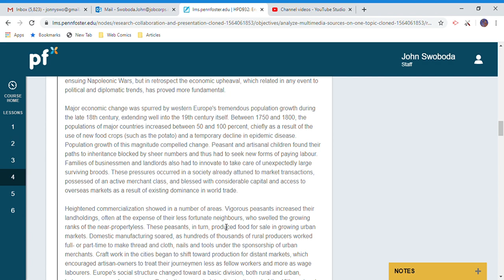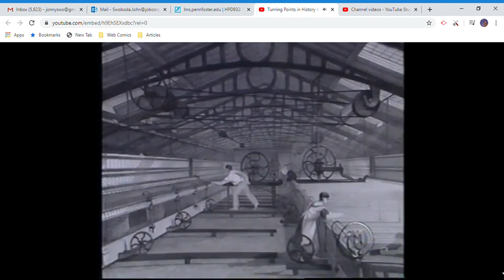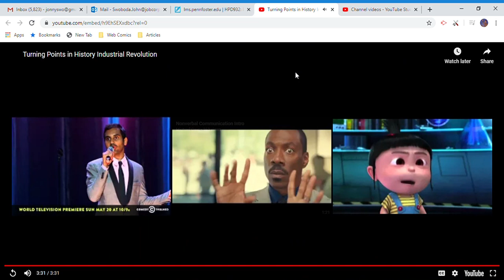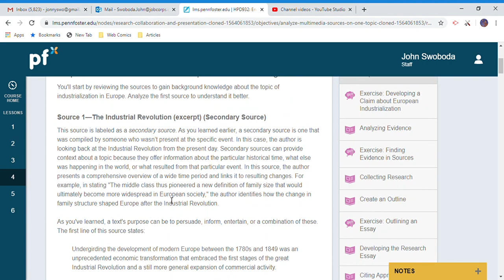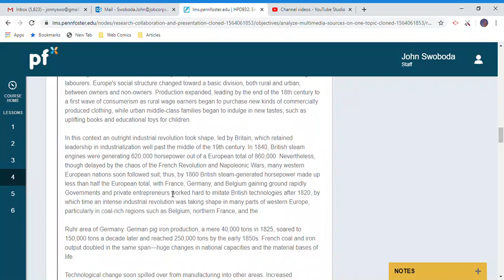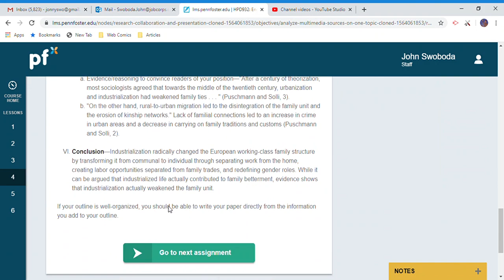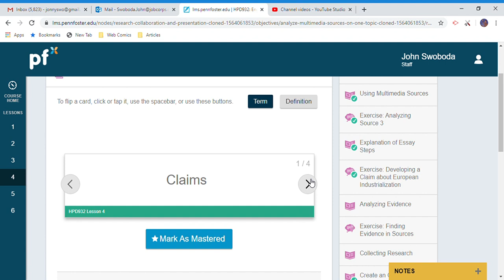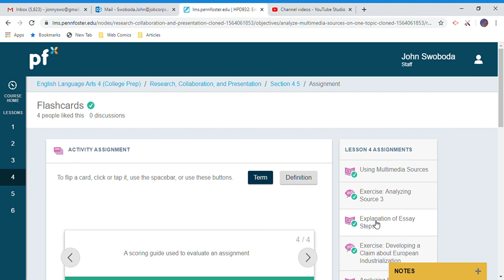English 4, 4 5